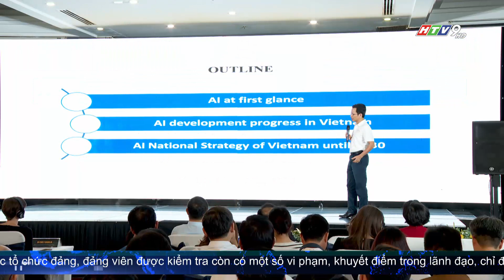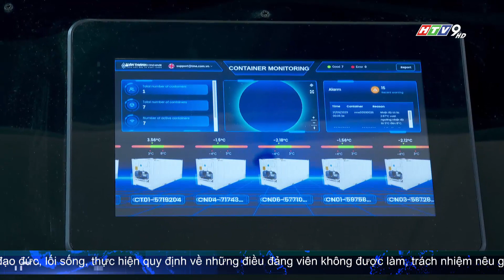DIỄN RA 3 HỘI THẢO TRONG NGÀY HỘI TRÍ TUỆ NHÂN TẠO VIỆT NAM 2023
Trong khuôn khổ Ngày hội, đã diễn ra 3 hội thảo với chủ đề về Giải pháp AI trong các lĩnh vực đời sống như: Xu hướng ứng dụng trí tuệ nhân tạo trong lĩnh vực tài chính, Ứng dụng trí tuệ nhân tạo và dữ liệu lớn vào lĩnh vực chăm sóc sức khỏe, Tương lai của trí tuệ nhân tạo tạo sinh trong doanh nghiệp.